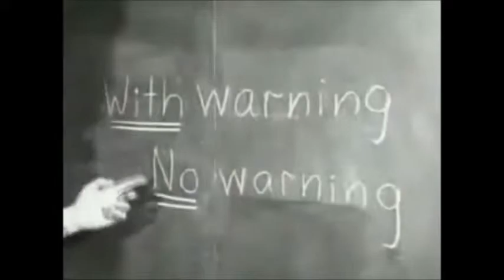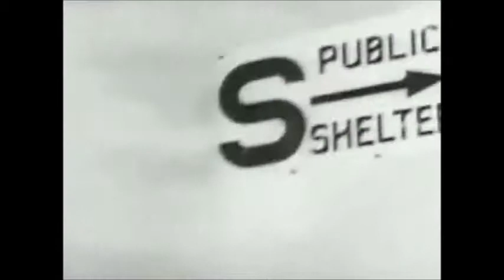Preview: Duck and Cover Riffed Version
Dwayne and Randy are at it again!